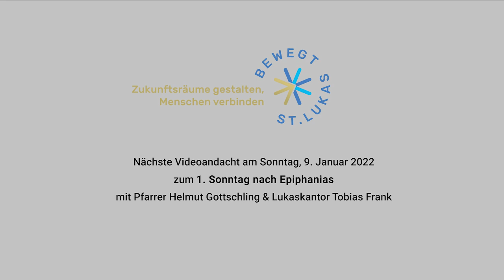"Wer zu mir kommt, den werde ich nicht abweisen." Zur Jahreslosung 2022 aus St. Lukas in München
Predigttext: Johannes 6, 37 - Predigt: Pfarrerin Bettina-Maria Minth
08:47 Improvisation "Happy New Year" - Lukaskantor Tobias Frank